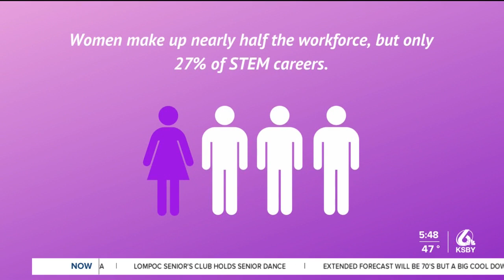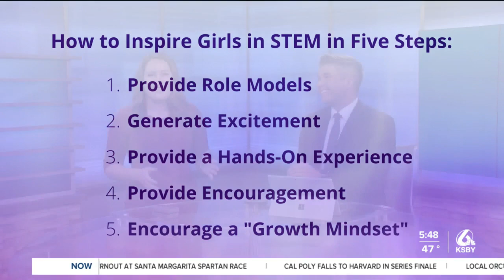Dress For STEM day on the Central Coast